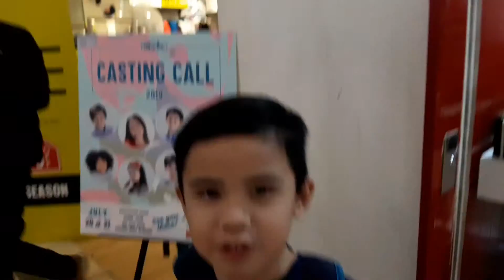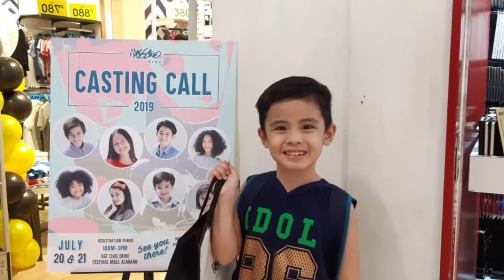Shopping sa Mossimo Kids Glorietta Makati! (Vlog059)